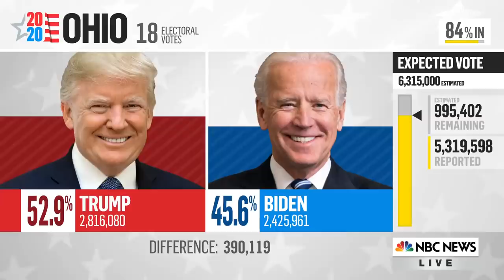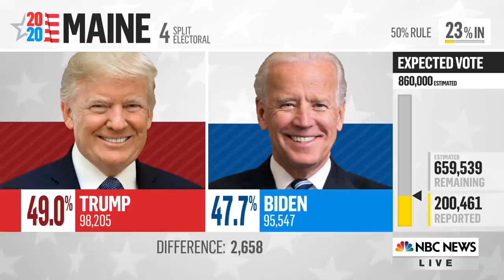NBC News projects Biden Will Win California, Oregon And Washington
NBC News projects Joe Biden will win California, Oregon and Washington in the 2020 presidential election.